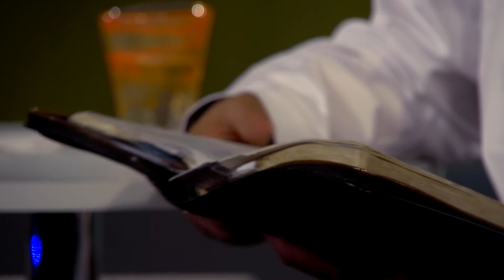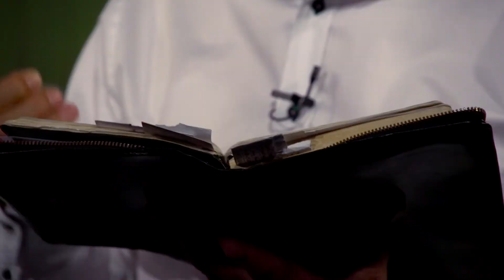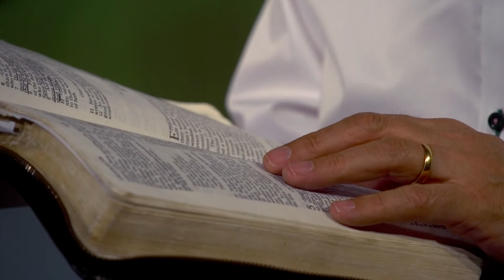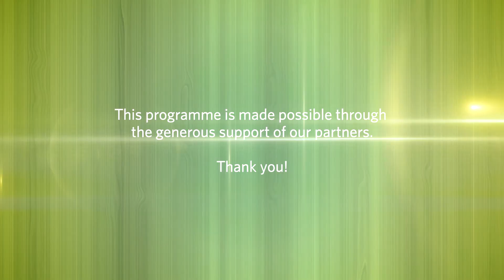47 The Fruits of the Holy Spirit